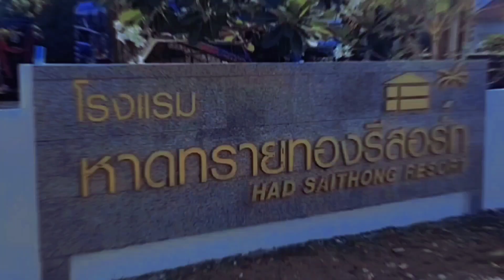HADSAITHONG BEACH RESORT, CHAO LAO BEACH || CHANTABURI THAILAND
Hat Sai Thong Resort, Chanthaburi is located in the area of ​​Chao Lao Beach, Tha Mai District , Chanthaburi Province. It is one of the most popular beaches in Chanthaburi Province.